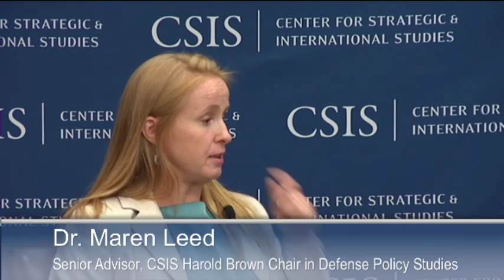Fit for the Future: Cross-Atlantic Perspectives on Ground Forces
Featuring

Gen. Carter Ham (US Army, Ret.)
Former commander of US Africa Commmand and US Army European Command

and

Lt. Gen. Sir Graeme Lamb (UK Army, Ret.)
Former Director of UK Special Forces

Moderated by

Dr. Maren Leed
Senior Advisor, CSIS Harold Brown Chair in Defense Policy Studies

Declining budgets, in conjunction with the strain of the last decade of war, have placed great pressure on US and international military forces. Many countries are now facing difficult choices about what forces to cut or keep, what capabilities to maintain or abandon, what missions are the highest priority, and what training is essential to maintain force readiness. Militaries in both the UK and the US are faced with the challenge of answering these difficult questions in such a way that core competencies are not lost, and the lessons of the past decade are not forgotten. Please join us for a conversation with Lieutenant-General (Ret.) Sir Graeme Lamb, former Director of UK Special Forces and Deputy Commanding General in Iraq, and General (Ret.) Carter Ham, former commander of United States Africa Command and US Army European Command, as they address these and other pressing issues facing transatlantic ground forces.
Programs
GROUND FORCES DIALOGUE
Topics
DEFENSE AND SECURITY, INTERNATIONAL SECURITY, ACQUISITION AND RESOURCES, MILITARY STRATEGY